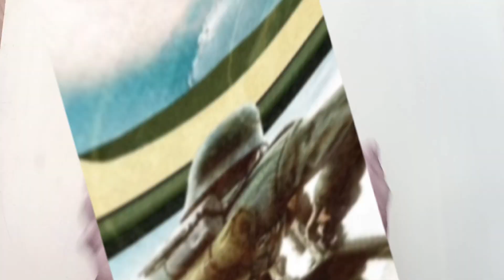Fire⚡Boltt SHARK 🦈 Rugged Smartwatches🔥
FireBoltt SHARK Rugged Smartwatches